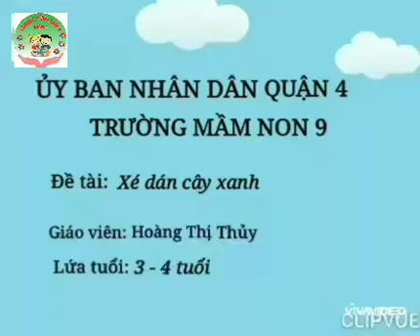Hướng dẫn xé dán cây xanh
Giáo viên Hoàng Thị Thủy hướng dẫn xé dán cây xanh
Lứa tuổi 3-4 tuổi